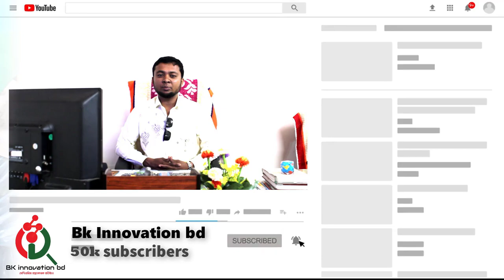মেশিন ডেলিভারির সময় ! খালিশপুর বাজার,ঝিনাইদহ Call_01912356109/01711-309849 ! BK Innovation BD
►খালিশপুর বাজার,ঝিনাইদহ

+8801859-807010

◥◣◥◣◥◣ Keyword ◥◣◥◣◥◣